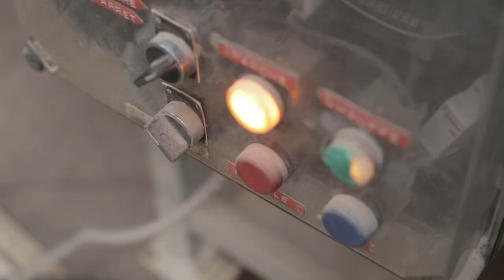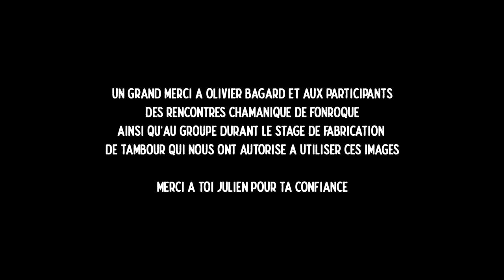vidéo de présentation chacun Son Rythme-Julien Fihey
Je vous présente aujourd'hui mon travail de fabricant de tambours médecine et praticien bien-être par le son, les vibrations et le rythme.